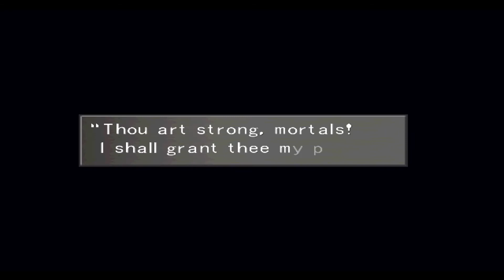Один - Final Fantasy VIII #38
Все события Final Fantasy VIII происходят в рамках вымышленного мира, который выполнен в антураже альтернативной современности с элементами научной фантастики и фэнтези, на некой безымянной планете с одной огромной луной на орбите. Сушу образуют, главным образом, два континента: Эстар в восточном полушарии и Галбадия в западном — бо́льшая часть игровых локаций располагается именно на их территории. Недалеко от северного полюса находится арктический регион Трабия, в центральной части есть небольшой континент Баламб, а ближе к югу — безлюдный островной архипелаг Центра. Особенностью игрового мира выступает необычное природное явление, так называемый «лунный плач», в ходе которого монстры, обитающие на луне, собираются в цельную массу и непрерывным потоком устремляются на поверхность планеты. Лунный плач случается раз в тысячу лет, и во время прошлого его пришествия была уничтожена целая цивилизация. Помимо государств с городами и сёлами важную роль в структуре мира играют «сады», независимые военные академии, занимающиеся подготовкой элитных бойцов-наёмников под кодовым именем SeeD, которые за деньги выполняют самые опасные задания.